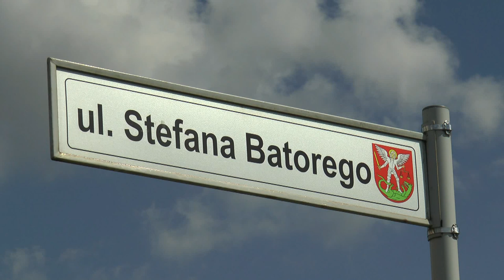Budowa ulicy Stefana Batorego - BO Tak!